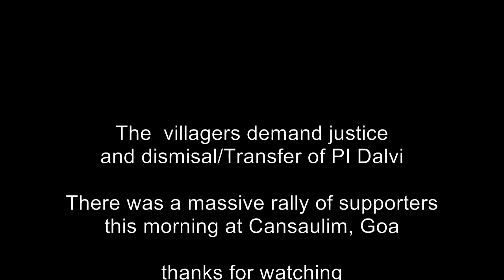Arossim Murder Mystery - Villagers/Priests demand justice..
Villagers demand justice and sacking of PI Dalvi
Press briefing at Police HQ, Panaji 22/6/11 1.30pm

Fr. Eremito Rebello, Rector of Blessed Joseph Vaz Sanctuary at Sancoale

Fr. Kevan (Kevin) Rodrigues, Chaplain of St. Lawrence, Arossim

 Melwyn's widow also seen

PI Jivba Dalvi has been posted to Agasaim Police Station eff. 24.12.11
earlier, the suspended PI was posted to Vapoi police Station in Oct. 2011